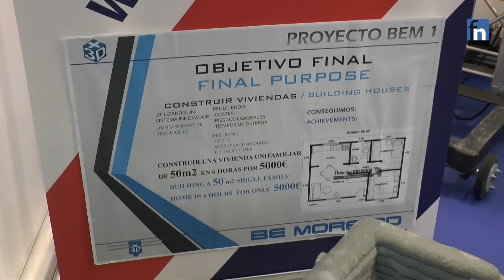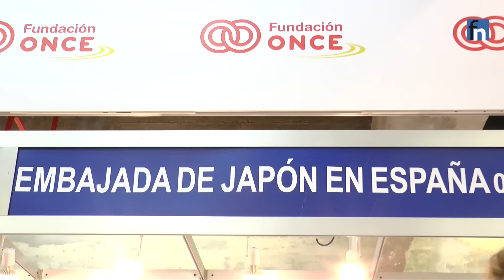Global Robot Expo 2017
Visita a la Feria de Robótica (Global Robot Expo 2017) en el Palacio de Cristal de Madrid.